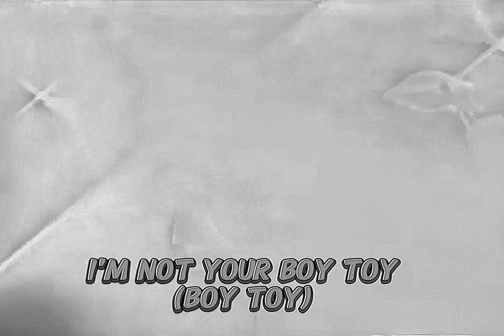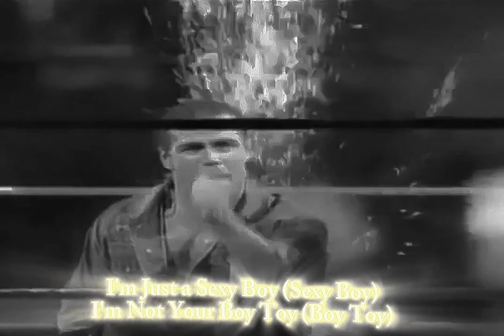Shawn Michaels - Sexy Boy (Instrumental)(Lyrics)[High Quality Remastered] 2K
Produced By - J.J. Maguire & Jimmy Hart
Written By - Jimmy Hart
Release Date - September 24, 1996
Lyrics By - Jimmy Hart
Vocals - Shawn Michaels
Backing Vocals - Jimmy Hart

Oh, oh Shawn
I think I'm cute.
I know I'm sexy.
I've got the looks,
That drive the girls wild
I've got the moves, that really move 'em.
I send chills up.
Up and down their spines.
I'm just a Sexy Boy,
Sexy Boy
I'm not your Boy Toy,
Boy Toy
Sexy Boy
Boy Toy
I make 'em hot.
I make 'em shiver.
Their knees get weak,
Whenever I'm around.
They see me walk,
They hear me talk,
I make 'em feel,
Like they're on cloud nine
Sexy Boy
Boy Toy
Sexy Boy
Boy Toy
Eat your heart out girls
Hands off the merchandise